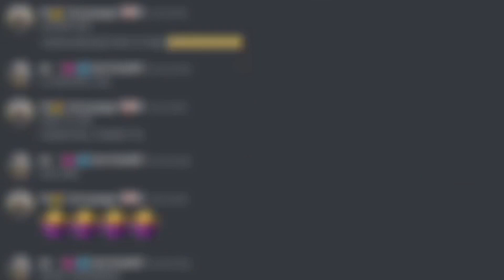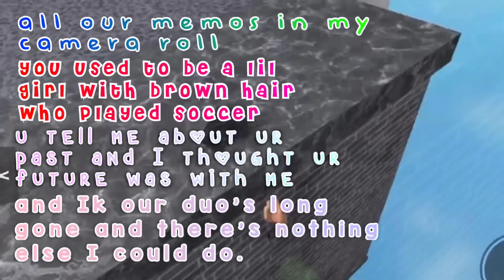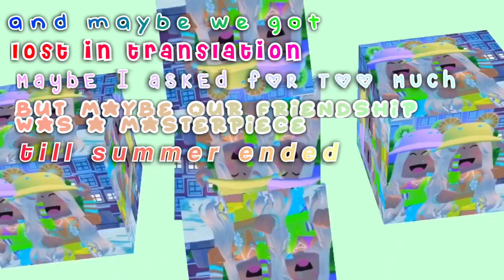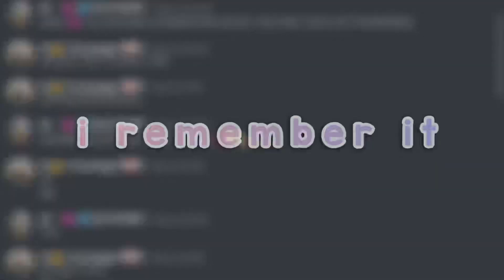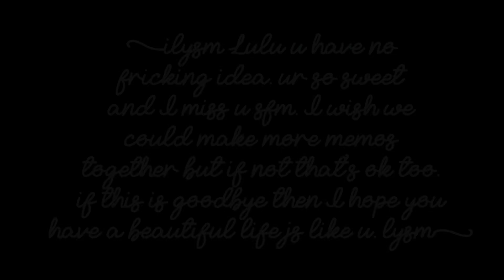1 yr with lulu // @lulusglcw imy 🦖🩷dino